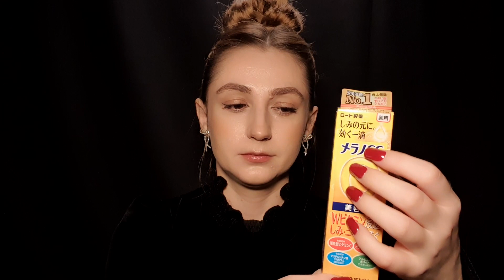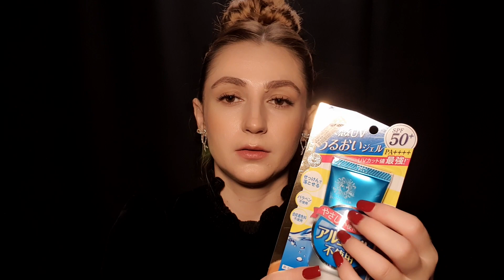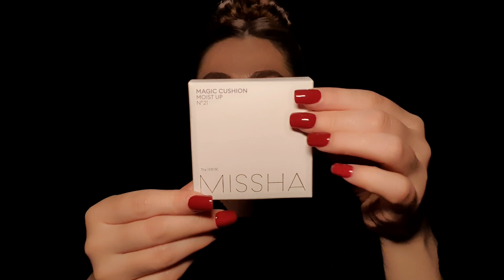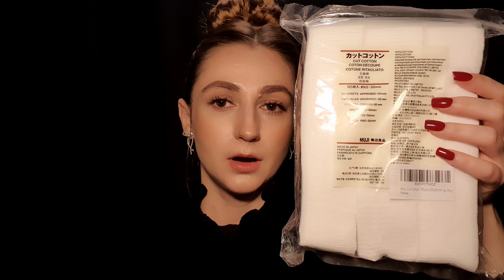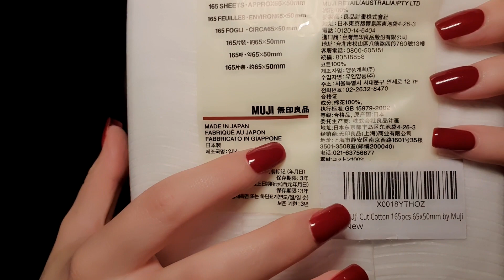[ASMR] Softly Tapping for Sleep - Skincare and Makeup Haul - Relaxing ASMR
Hi all,

Hope you enjoy this ASMR video - Korean and Japanese skincare and makeup haul in soft spoken voice with some additional tapping and scratching. All in soft spoken, relaxing voice.